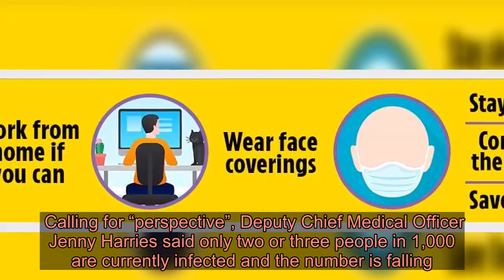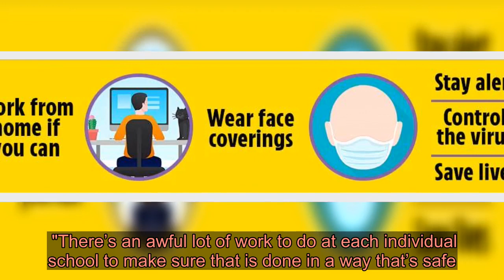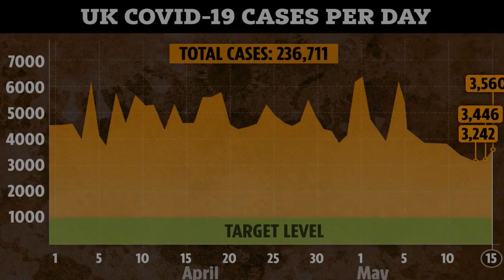Top government scientists insist it's safe for schools to reopen in just two weeks after coronavirus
TOP government scientists yesterday said it is safe for schools to reopen in two weeks — as teaching unions block plans.  Calling for “perspective”, Deputy Chief Medical Officer Jenny Harries said only two or three people in 1,000 are currently infected and the number is falling. ⚠️ Read our coronavirus live blog for the latest news & updates    Speaking from No10, she said: “People need to think through in an average school, with 100 children, the likelihood of anybody having this disease is very small and diminishing with time, so I think we just need to keep that in perspective.”  She said pupils will be treated as “family groups” in classes of 15 to prevent any spread of infections meaning there was no need for PPE.  Each “bubble” will not be able to mix with other kids at the school.  She added: “Teachers are brilliant, and I know as a parent they’re often much more productive than I was at trying to get my children to wash their hands and practise good hygiene.”  Health Secretary Matt Hancock added: “I wouldn’t support a proposal to start to reopen schools unless it was safe to do so — and it is safe to do so.  "There’s an awful lot of work to do at each individual school to make sure that is done in a way that’s safe.”   There will be a phased return for primary pupils and Year 10s and Year 12s from June 1.  Top advisors Sir Patrick Vallance and Professor Chris Whitty met with union chiefs yesterday to explain the science.  But unions said they were “left with more questions than answers”.  CORONAVIRUS CRISIS - STAY IN THE KNOWDon't miss the latest news and figures - and essential advice for you and your family.  Get Britain's best-selling newspaper delivered to your smartphone or tablet each day - find out more.   GOT a story?